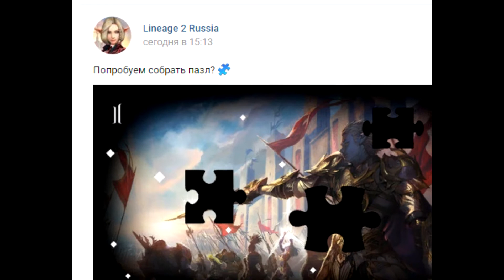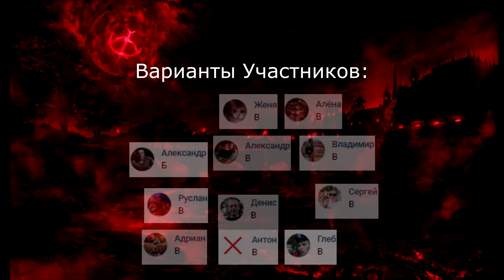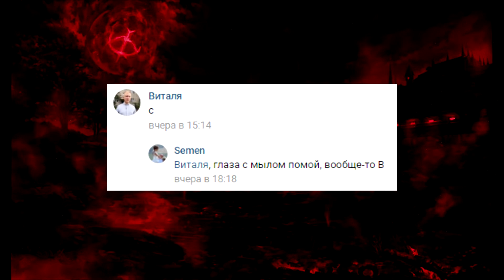Innova считает игроков Lineage 2 умственно отсталыми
Решил посмотреть новости в группе иннновки - Lineage 2 Russia вконтакте...
Честно был удивлен и в тоже время шокирован количеством участников - которые даже в таких заданиях унижаются перед РМТмафией...